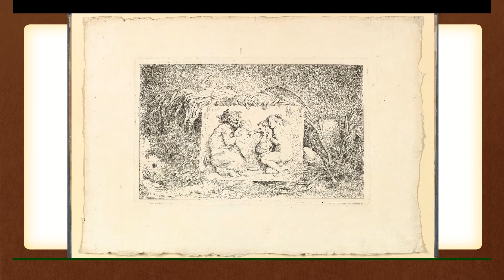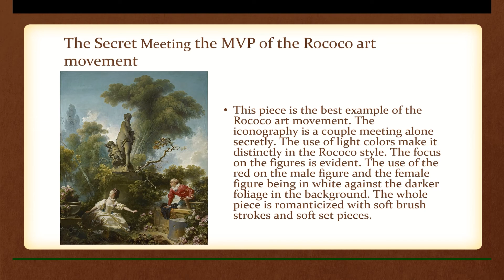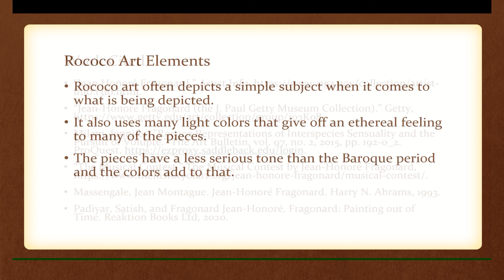Jean Honore Fragonard and Depiction of Lovers in his Rococo Art